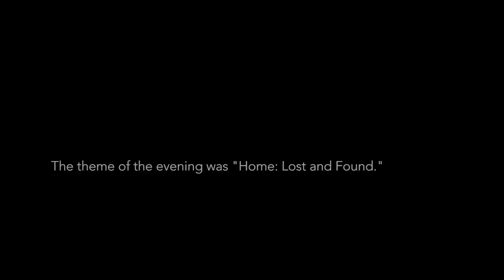Launa Lea | Playing Parts | Seattle Community Showcase 2015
A woman working at a shelter must decide whether she'll follow the code of the street one fateful night.

Launa Lea teaches writing classes at The Aurora Commons. This space, which is located on the North Aurora Corridor, offers support and hospitality to some of Seattle’s most vulnerable populations. For the past 5 years, she’s had the honor of crafting stories with men and women who are experiencing homelessness, addiction and prostitution along Aurora.
The Moth Community Program provides the space, tools  and expertise for people to practice the art and craft of personal storytelling.  We partner with community organizations, cultural institutions and non-profits to host workshops that inspire confidence and self-reflection and deepen connections within and between communities.

To learn more about The Moth Community Program, including our storytelling workshops for community organizations and nonprofits,